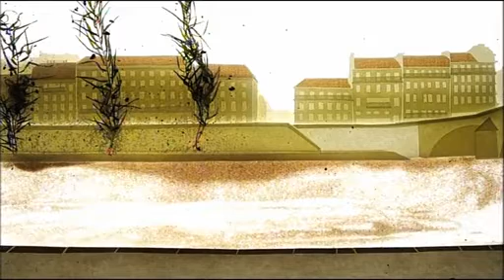"Paris" de Robert Desnos par LUMNI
Crédits
Producteur(s) : Tant Mieux Prod, Bayard Jeunesse Animation
Nationalité(s) : France
Copyright : 2015